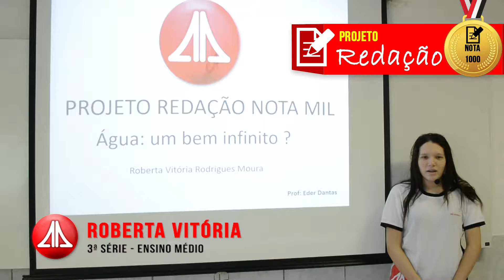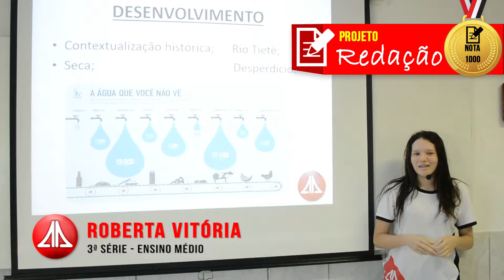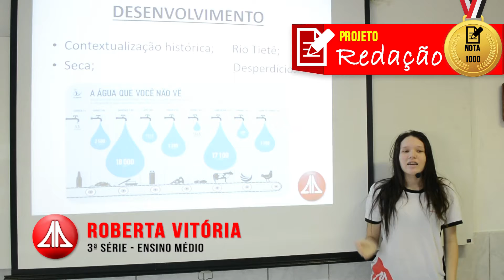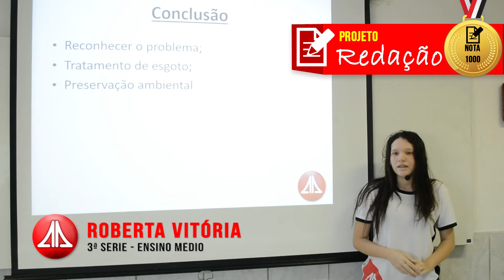I REDAÇÃO NOTA MIL AFONSO ANDRADE - ALUNA ROBERTA VITÓRIA - 3ª SÉRIE - ENSINO MÉDIO